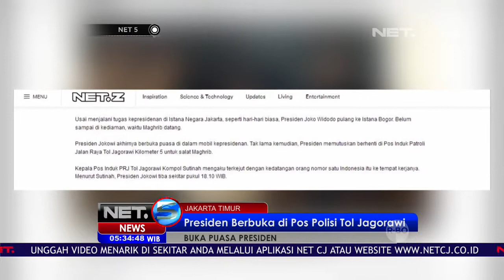Di Pos Polisi Tol Jagorawi, Presiden Berbuka - NET5